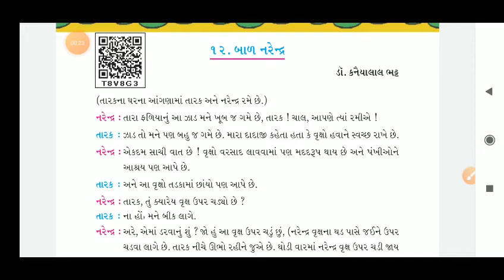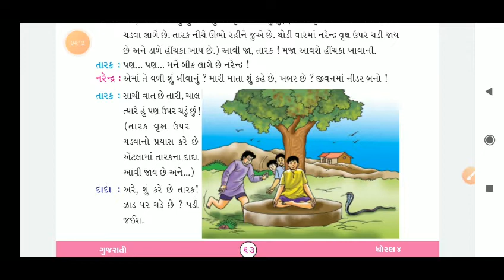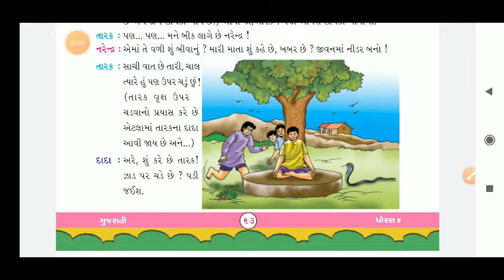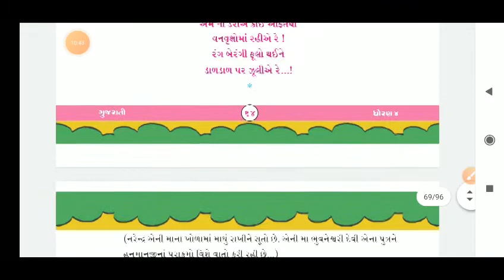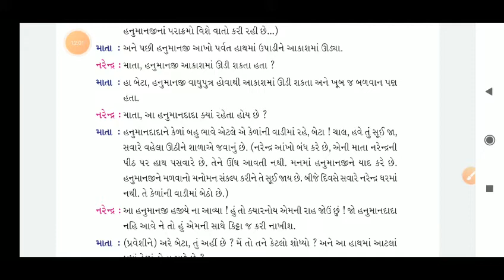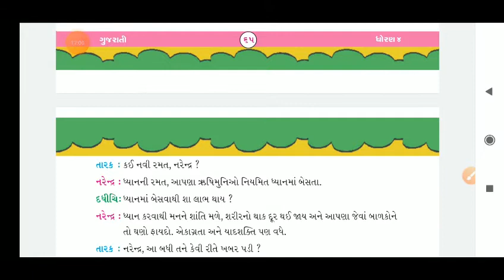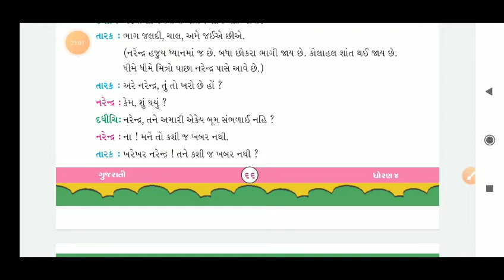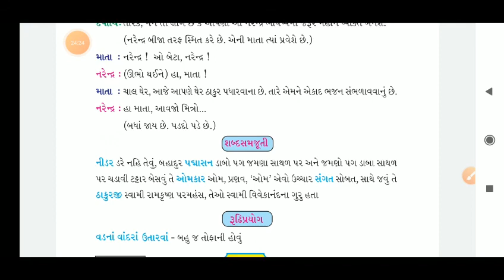STANDARD:- 4 / SUBJECT:- GUJARATI (CHAPTER:- 12)